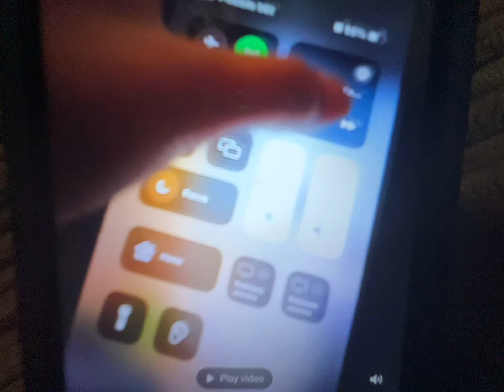January 7, 2024